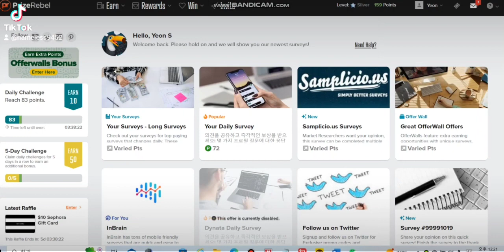Legit and Paid Survey app(PrizeRebel)Minimum withdrawl limit: 5$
Legit and Paid Survey app(PrizeRebel)
Minimum withdrawl limit: 5$